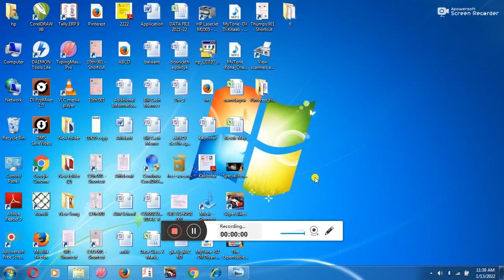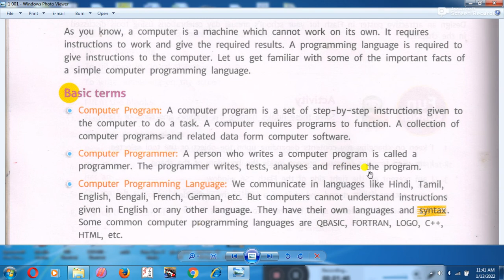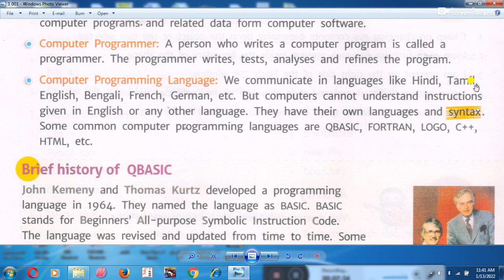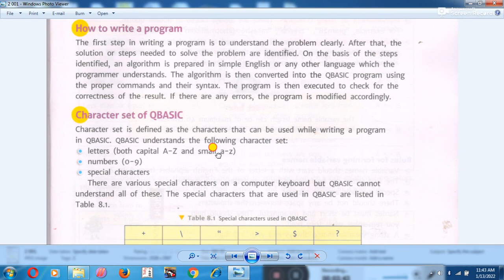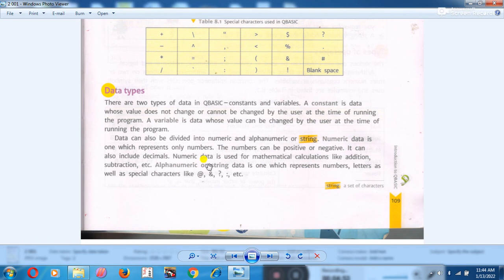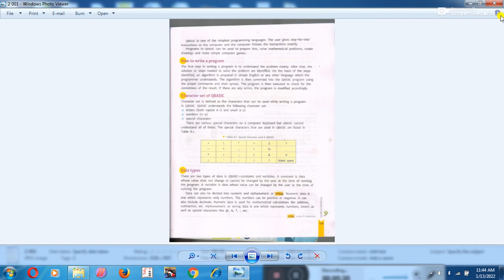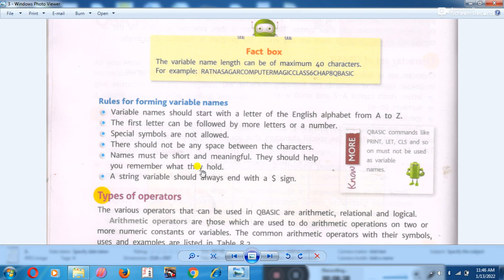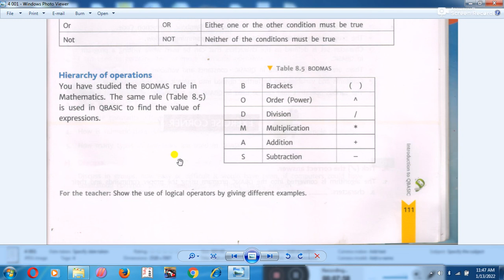Class VI | Computer | Chapter 8 | Sir Jawahar Singh Public School